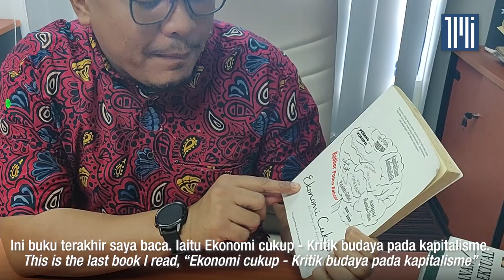Young Leaders | Ashraf Mustaqim, wartawan terjun ke kancah politik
Pernah berkhidmat sebagai wartawan , Ashraf Mustaqim kini giat dalam politik untuk melakukan perubahan.

Ketua Penerangan Armada itu juga kini masih meneruskan pengajian di IPTA selain suka membaca buku berkaitan ekonomi dan falsafah ketika lapang.